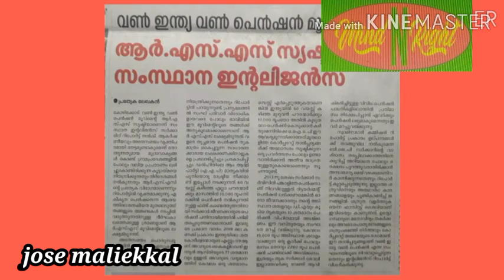ONE INDIA ONE PENSION.. വൺ ഇന്ത്യ വൺ പെൻഷൻ ആശയത്തിൽ ഇലക്ഷനിൽ മത്സരിച്ചു കൊണ്ട് സർക്കാർ ഉണ്ടാക്കാം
ഒറ്റക്കെട്ടായി നിന്നാൽ ഇലക്ഷനിൽ മത്സരിച്ചു കൊണ്ട് വൺ ഇന്ത്യ വൺ പെൻഷൻ ആശയത്തെ വിജയിപ്പിച്ച സർക്കാർ ഉണ്ടാക്കാം